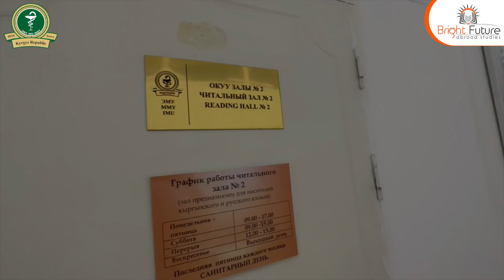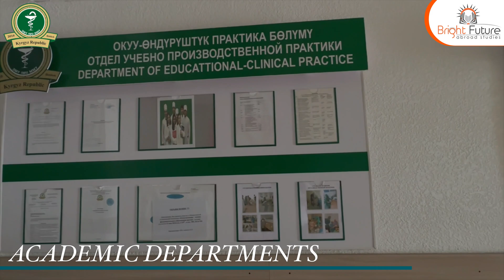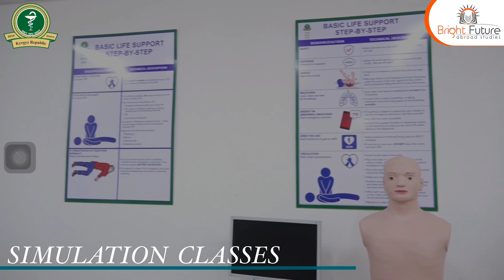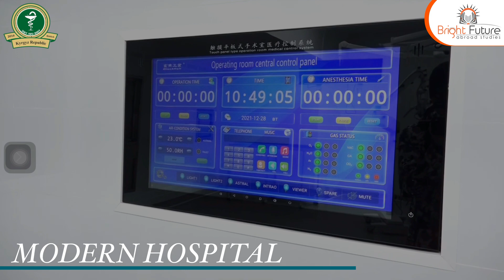Explore the International Medical University Campus Your Medical Journey Begins Here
🌐 Welcome to the International Medical University (IMU) Campus Tour! 🏥 Your Medical Journey Begins Here! 🚀

Embark on an exciting virtual journey with us as we explore the state-of-the-art facilities and cutting-edge technology that make the International Medical University the ultimate destination for aspiring medical professionals. Whether you're a prospective student, a curious mind, or just passionate about the world of medicine, this video is your passport to the heart of medical education excellence.

👁‍🗨 What's Inside:

🏫 Campus Facilities: Walk through our modern and purpose-built campus, showcasing the top-notch lecture halls, research centers, and libraries equipped to nurture your academic growth.

🔬 Laboratories & Research Centers: Peek into our advanced laboratories and research centers where groundbreaking discoveries are made. Witness the intersection of theory and practical application, fostering a dynamic learning environment.

💉 Clinical Skills & Simulation Labs: Step into our simulation labs where students gain hands-on experience, honing their clinical skills before entering real-world scenarios. Experience the immersive learning that sets IMU apart.

🌍 Global Perspective: Discover how IMU provides a truly international education, with collaborations, exchange programs, and diverse faculty, preparing you for a globally connected medical career.

👩‍⚕️ Faculty and Expertise: Meet the experienced and dedicated faculty members who are not just teachers but mentors, guiding you through every step of your medical journey.

🌈 Student Life: Get a glimpse into the vibrant student life at IMU – from clubs and societies to extracurricular activities, we ensure a holistic development beyond academics.

📚 Courses and Specializations: Explore the comprehensive range of medical courses and specializations that cater to your unique aspirations and interests.

🌟 Why IMU? Uncover the reasons why IMU stands out as a premier institution for medical education, shaping future leaders in healthcare.

👣 Your Next Step: Ready to take the first step in your medical journey? Learn about the admission process, scholarships, and how to become part of the IMU family.

🎓 Join us on this virtual odyssey and kickstart your medical career at the International Medical University. Your medical journey begins here – at IMU!